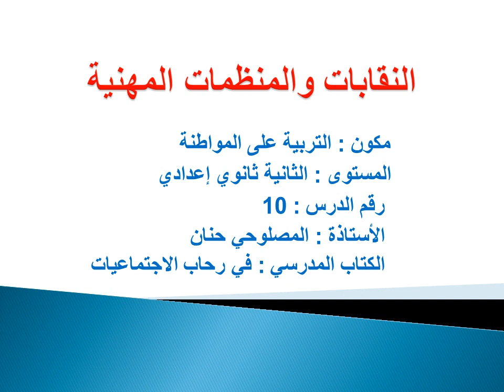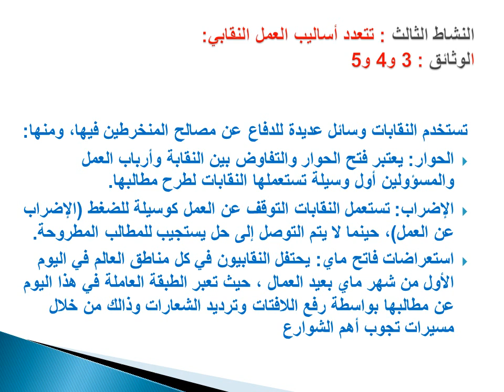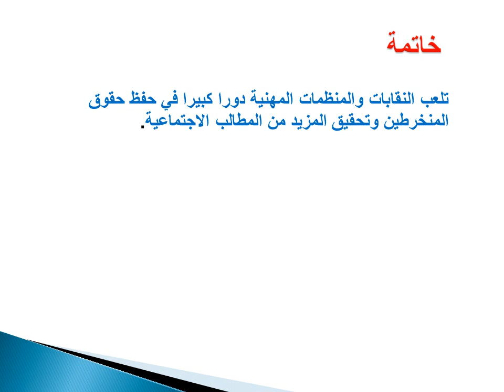النقابات -الثانية ثانوي إعدادي